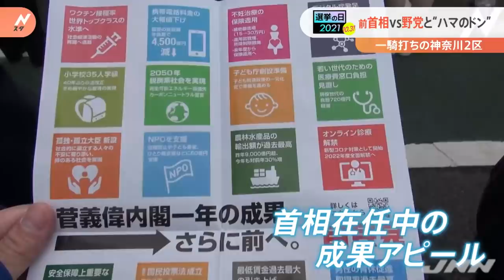前首相ＶＳ野党統一候補 “ハマのドン”も乱入の神奈川２区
きのう公示された衆議院選挙。神奈川２区では、ワクチン接種の成果を強調する“あの人”に、野党統一候補と“ハマのドン”がタッグで対抗する構図となっています。

自民党 菅義偉候補
　「ワクチン一本足打法じゃないかとも揶揄もされました。猛威を振るったデルタ株も今は全くと言っていいほど衰えています」

　きのう公示日を迎えた衆議院選挙。菅前総理は、自らの出陣式に臨んでいました。総理在任中の成果をアピールする菅氏、ビラにはワクチン接種推進など総理として成し遂げたとする政策がズラリと並びます。

　「ワクチンありがとうございました」

　「打った？」

　「２回やりました」

Ｑ．生の菅さんどうでしたか
　「かわいかった」「いい人だと思います」

　演説後には多くの聴衆に囲まれ、グータッチを交わします。菅氏自身も「人出がすごかった」と周囲に語っています。一方で、出陣式会場ではこんな訴えも・・・

　「（ＰＣＲ）検査、増やしてくださいね」「そうしないと、みんなここにいる人死んじゃうよ」

　これまで菅氏は地元で毎週駅頭に立つなど運動量の多さを売りに強固な地盤を築いてきました。しかし、２０１２年の官房長官就任以降は選挙区にほとんど戻れず・・・。コロナの影響で大規模な集会も開けなくなるなど、従来とは異なる選挙戦を余儀なくされています。

　「私自身９回目の選挙ですけど、今回の選挙ほど危機感を持っている選挙はありません」

　その菅氏に挑むのは、立憲民主党の岡本英子候補です。

立憲民主党 岡本英子候補
　「新・岸田政権が生まれましたけれども、一枚皮をめくれば、やはりそこには安倍・菅政権の姿がびっちりとこびりついている。こんな政治を続けてはいけない」

　元国会議員の岡本氏は、菅氏が総理に就任して以降、国民が成果を実感できていないと指摘します。

　「本当に１年前は菅さんが総理に選ばれて、地域の中でも期待感が高まったと思うが、たった１年で大きく印象が変わってきた」

　さらに、助っ人として駆けつけたのが・・・“ハマのドン”と呼ばれ、地元経済界に影響力を持つとされる藤木・横浜港ハーバーリゾート協会会長です。藤木氏はＩＲ招致をめぐる方針の違いから菅氏と袂を分かち、今年８月の横浜市長選挙では菅氏が推した候補を敗北においやりました。岡本氏が野党統一候補になったことで、打倒・菅氏にも自信を見せます。

横浜港ハーバーリゾート協会 藤木幸夫会長
　「（野党は）統一を組んだでしょ。これは偉かったよ。共産党は一番偉いよ、今。野党がそういったら、今の腐った自民党なんか倒せるんだ」

　横浜市長選に続き、野党候補を応援する理由を尋ねると・・・

　「そういうことはわかるでしょ、常識。ダメなものはダメ、良いものに取りかえる、当たり前だ」

　前総理と野党統一候補の一騎打ち。果たして有権者の審判は・・・（20日16:16）